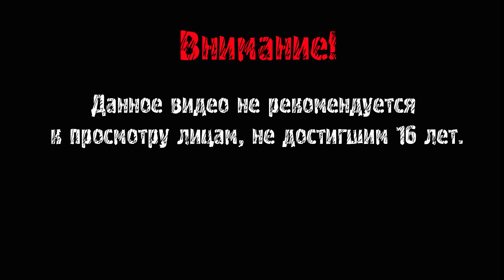The Elder Scrolls V: Skyrim ► ДОМ, МИЛЫЙ ДОМ ► #46